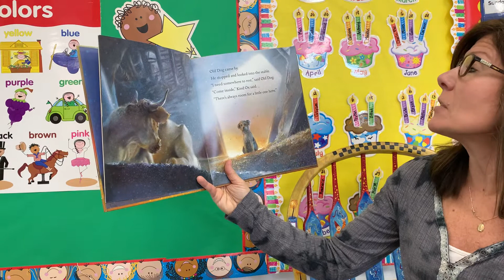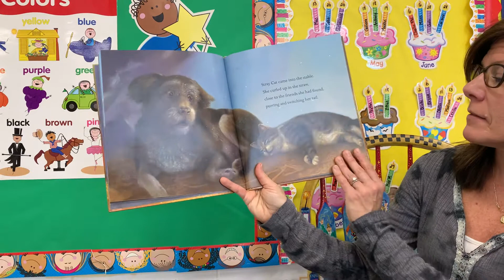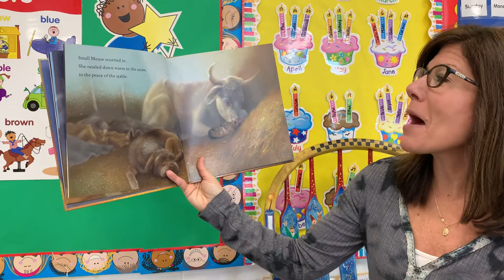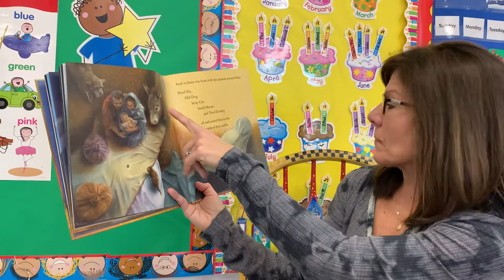Mrs Studebaker 12/7 Video 3 Religion and closing prayer